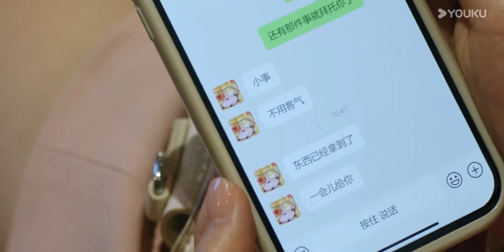【ENG SUB】清純小花穿性感睡衣坐在總裁腿上，總裁克制不住自己的欲望抱著她激情熱吻#drama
📣剧名（Drama Name）：【我们在黑夜中相拥 Embrace In The Dark Night】